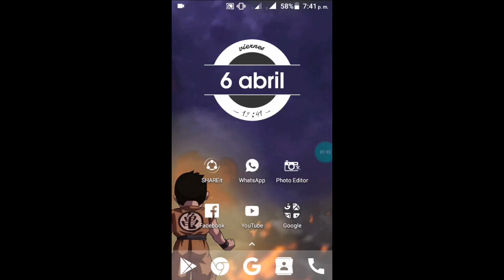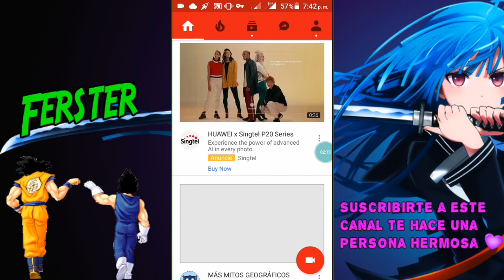DESCARGA SERVERS PARA HTTP INJECTOR ABRIL 2018 TELCEL (soporte online)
descargar server para http injector 2018 telcel, descargar server para http injector telcel, descargar servidor para http injector 2018

Antes que nada, me presentó yo soy Ferster y si el video te gustó, te invito a...

☞ Comentar
☞ Y Compartir el video

si deseas que haga algun tipo de video no dudes en decírmelo en los comentarios :) Muchas Gracias por pasarte por mi canal❣